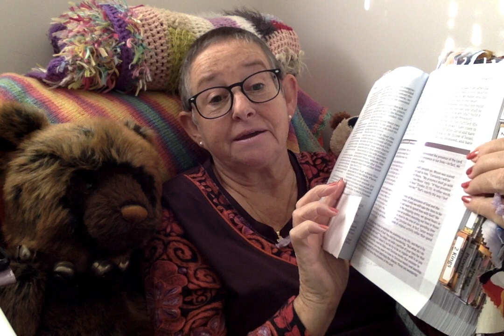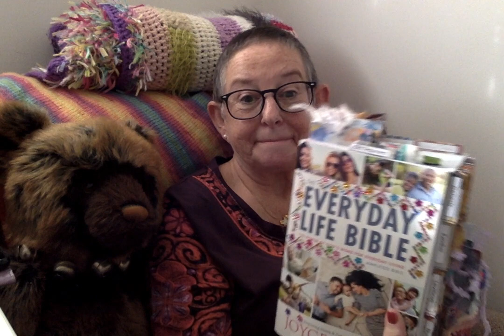His awesome presence a reading from the Everyday Life Bible by Joyce Meyer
Music to find, Jarrod Cooper -  King of Kings - Days of Wonder  are but two of his great albums.